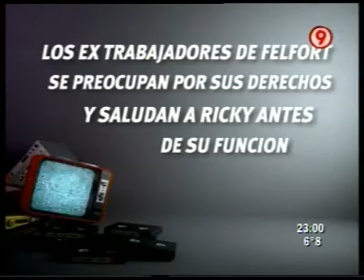DURO DE DOMAR 20 07 2010 PARTE 1